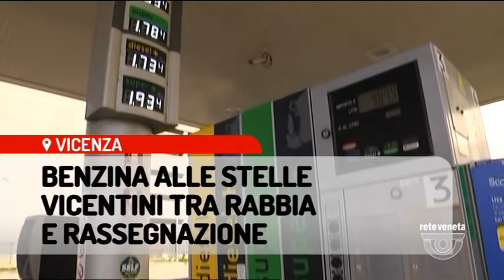TG VICENZA Edizione completa | 28/10/2021 19:21